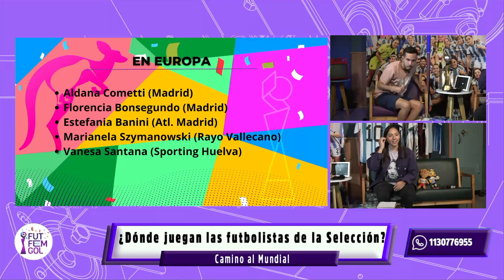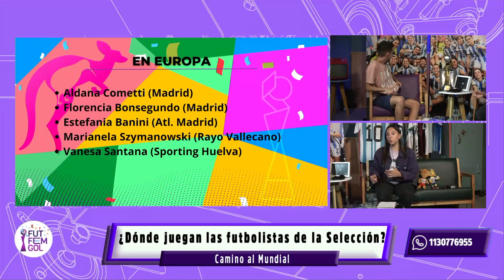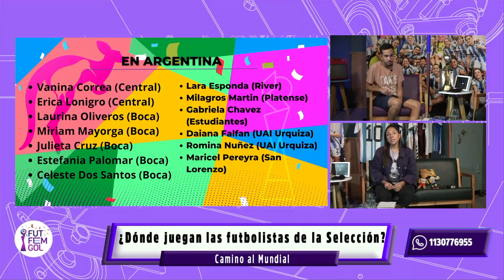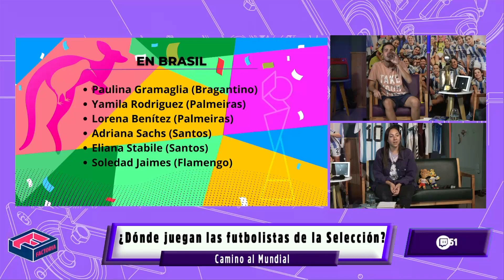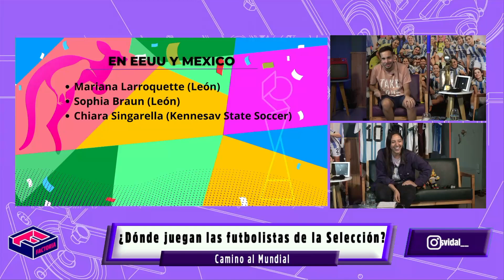¿Dónde juegan las posibles convocadas al Mundial?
Hablamos de dónde juegan las futbolistas convocadas en los últimos amistosos de la Selección Argentina, previo al Mundial de Nueva Zelanda - Australia 2023

Somos un medio digital de fútbol femenino que busca igualar la cancha y con hinchada propia 💻